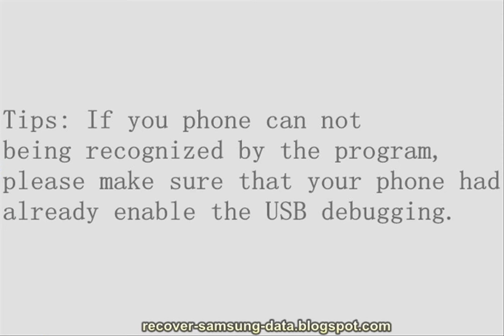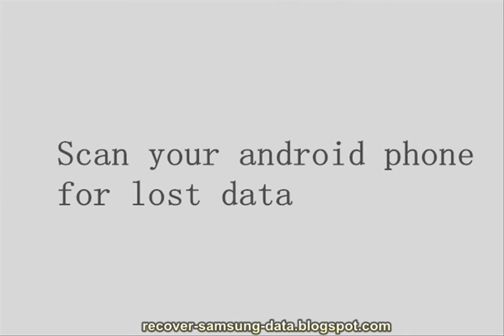How to Recover Deleted Text Messages from Samsung J7?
Method to Recover Deleted or Lost SMS Text Messages from Samsung Galaxy J7:

Don’t worry about that. Android Data Recovery is the tool that you desire. Android Data Recovery is the World's 1st Android smart phone and tablet recovery software. Our users like it because it has highest recovery rate in the industry, it can recover messages, photos, videos, contacts, call logs, and more.

How to Recover Deleted Data Contacts from Galaxy J7

More related problem can be solved with this android data recovery:

How to recover data from samsung j7
How to restore deleted photos from samsung j7
How to restroe contacts on samsung j7
How to recover lost videos on samsung j7
How to retrieve deleted messages from samsung j7
How to recover lost sms from samsung j7
How to get back file from samsung j7
How to recover deleted music from samsung j7